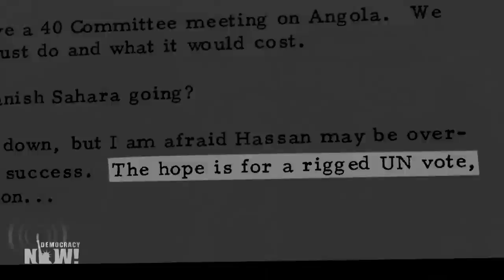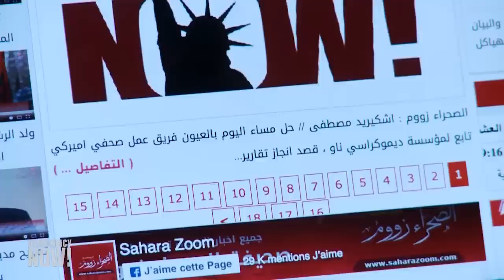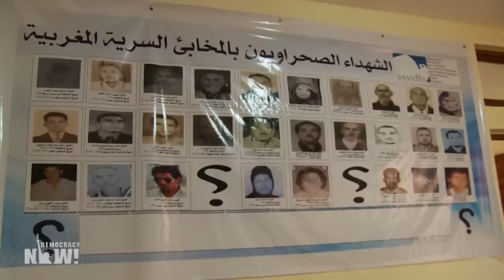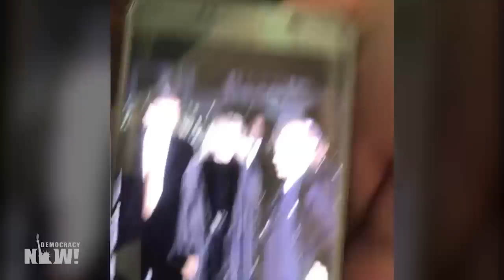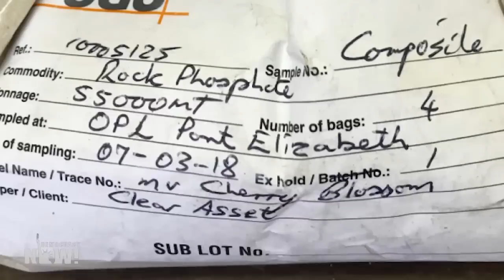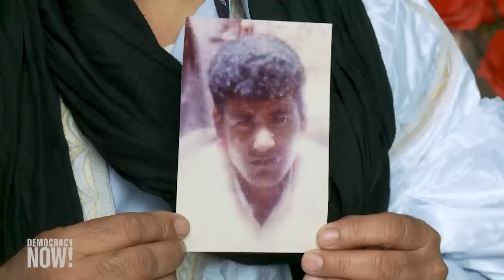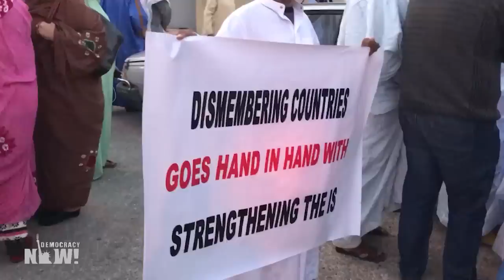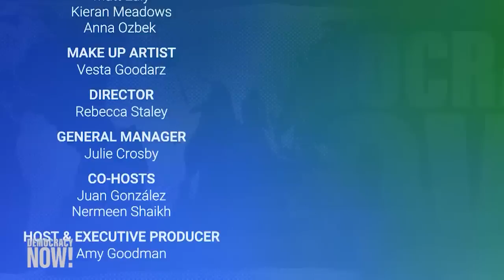Four Days in Occupied Western Sahara—A Rare Look Inside Africa's Last Colony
In this exclusive broadcast, Democracy Now! breaks the media blockade and goes to occupied Western Sahara in the northwest of Africa to document the decades-long Sahrawi struggle for freedom and Morocco's violent crackdown. Morocco has occupied the territory since 1975 in defiance of the United Nations and the international community. Thousands have been tortured, imprisoned, killed and disappeared while resisting the Moroccan occupation. A 1,700-mile wall divides Sahrawis who remain under occupation from those who fled into exile. The international media has largely ignored the occupation—in part because Morocco has routinely blocked journalists from entering Western Sahara. But in late 2016 Democracy Now! managed to get into the Western Saharan city of Laayoune, becoming the first international news team to report from the occupied territory in years.